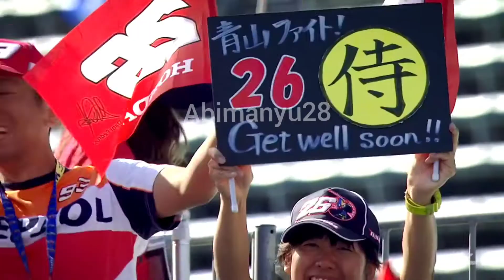Better When I'm Dancing - Legend Dani Pedrosa